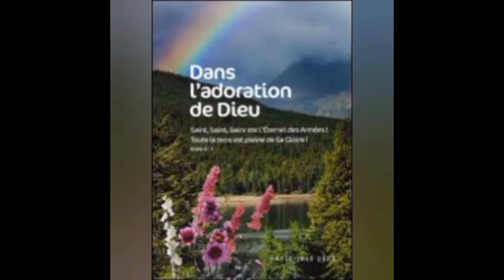CHANSON DE GLOIRE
Donner une prière puissante et gospel
LOUONS DIEU VIVANT